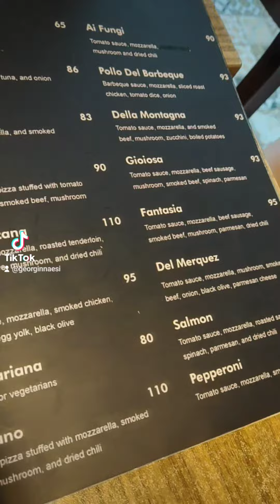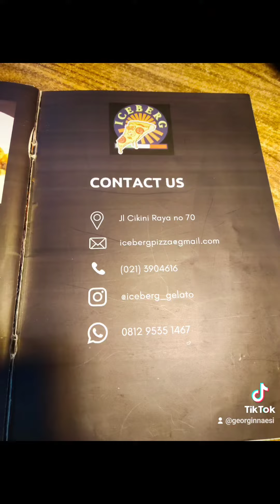Iceberg pizza tungku & gelato